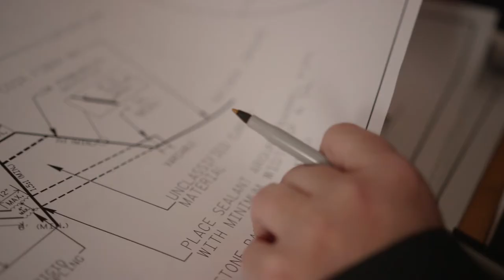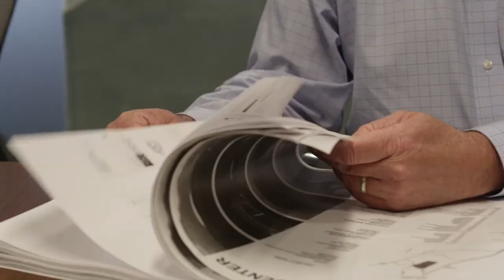Barnhill Contracting Company Orientation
An overview of the rich corporate culture of Barnhill Contracting Company, one of the most successful construction firms in the Southeast.